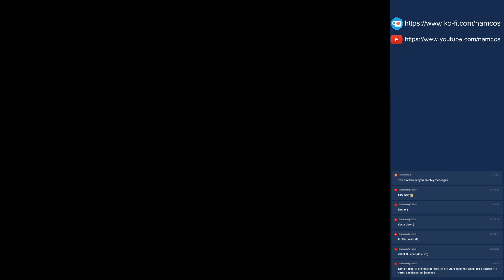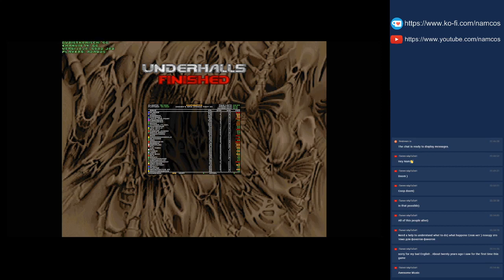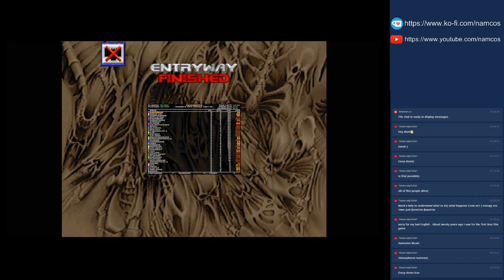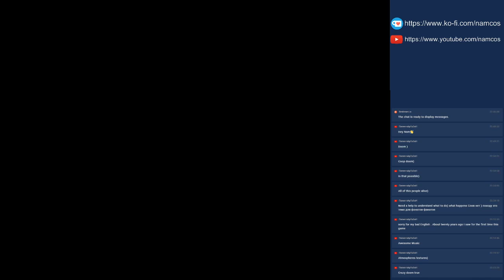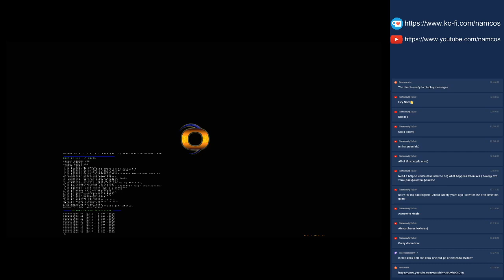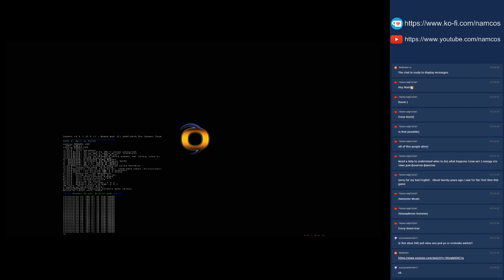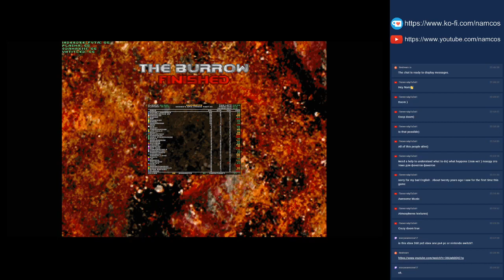Fucking Crazy Ass Doom Coop